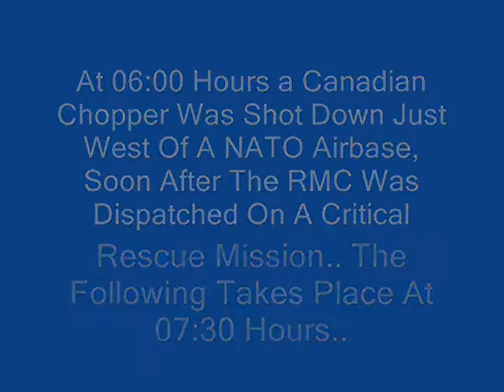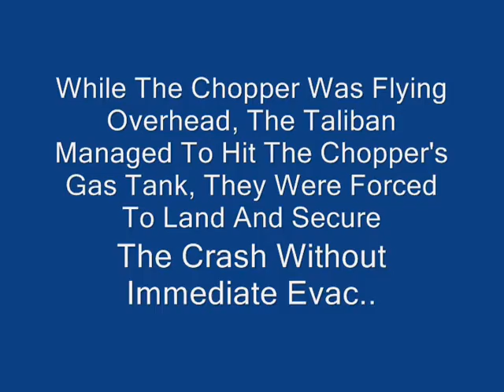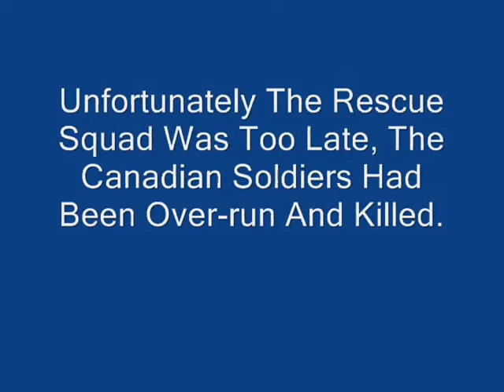Operation Wilhemshire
One of my little missions i made, i was gonna make a few other parts but i lost all data on my old pc so maybe i'll make a better version later